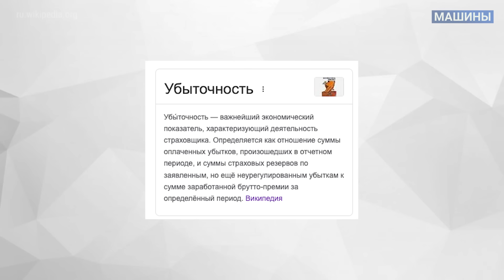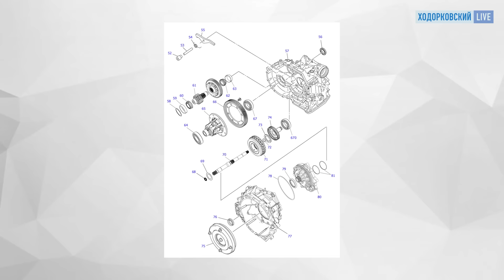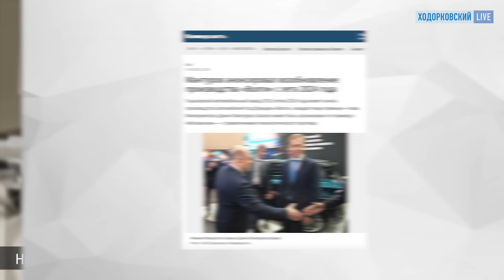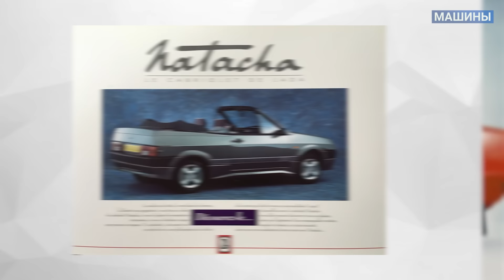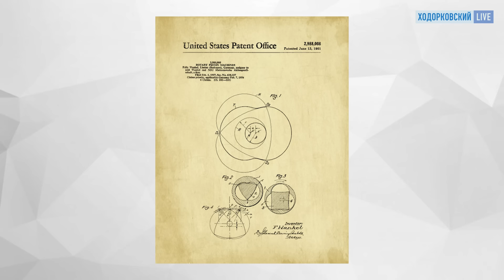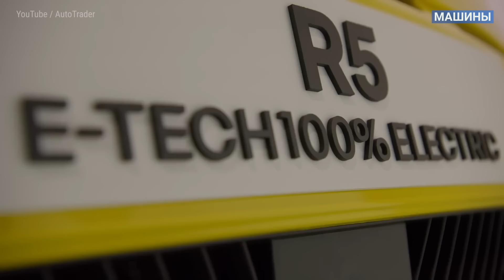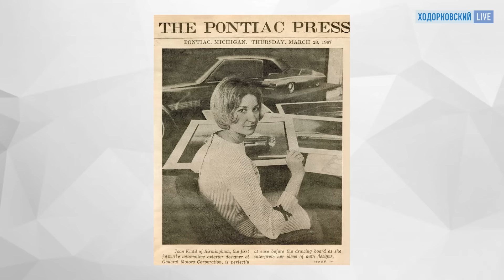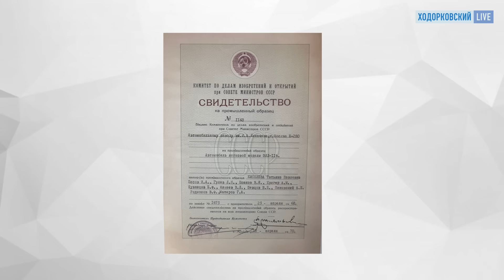АСЛАНЯН: АвтоВАЗ идет в позавчера. Новейшая «Волга» из Китая. Женщины — автодизайнеры. ОСАГО на день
«МАШИНЫ» — авторская программа журналиста Сергея Асланяна. Смотрите каждый четверг в 11-00 по московскому времени на @khodorkovskylive  и не забывайте, пожалуйста, подписываться на канал!

В этом выпуске:
00:00 Асланян в студии
00:15 ОГАСО, пенсии, ЖКХ - три вида мошенничества
01:53 Страховые компании... перегрели рынок жилья
02:44 Полисы ОСАГО на один день
04:59 АвтоВАЗ движется в СССР
07:00 АКПП раскопали на АвтоВАЗе
09:35 Жванецкий о насущном
10:16 Новая Волга-Чанган
11:34 Машина для нищих
13:40 Мантуров и новая Волга
14:17 Зачем арабам Аурус
18:34 Ив Монтан и женское белье
21:18 Мексиканский УАЗ
23:48 Роторная Mazda
30:21 Renault с багетом
34:50 Восьмое марта - праздник для кого?
35:38 Женщины-автодизайнеры
40:07 ЗИЛ и Татьяна Киселева
43:45 Вопросы-ответы

АСЛАНЯН: Как Россия осталась без танка «Армата». Что не так с Т-14. Чемезов из «Ростеха» врет